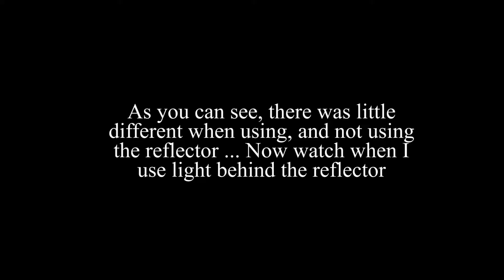Experimentation 1 - Project 2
This is my experimentation using: light reflectors, a camera and torches